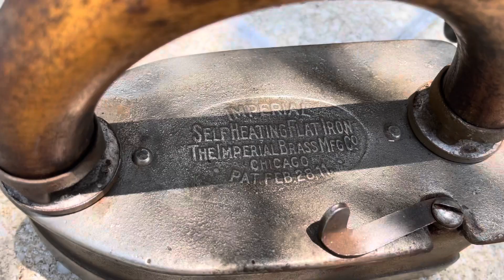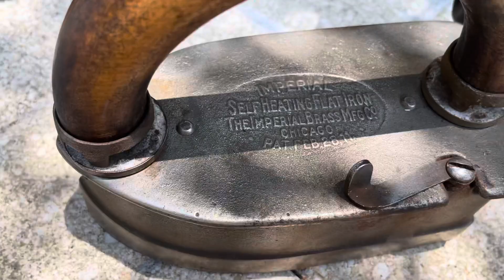Venda de garagem Americana top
Resultado da compra que fiz em vendas de garagem americana, top, encontrei algumas relíquias como ferros de passar antiguissimos e algumas outras coisas incluindo duas serras que ganhei de um cliente americano, confiram.